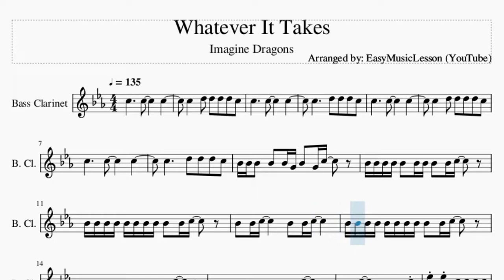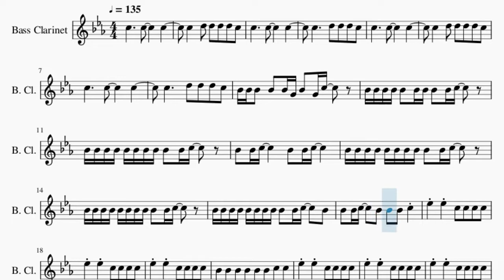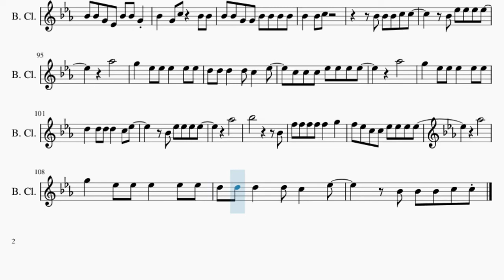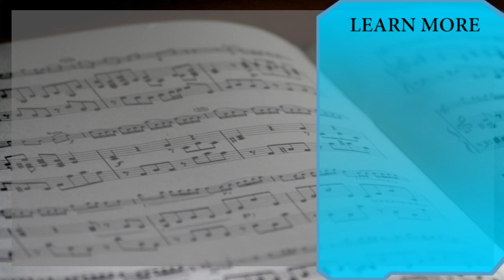Bass Clarinet Sheet Music: How to play Whatever It Takes by Imagine Dragons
Comment and let us know how the videos have helped you. It keeps us going! :)Here is a sheet music/tab video on the song Whatever It Takes by Imagine Dragons on the bass clarinet. A bass clarinet sheet music arrangement which is transposed to notes that are easily played by bass clarinet, for the song Whatever It Takes by Imagine Dragons.

EasyMusicLesson teaches you to play the your favorite instrument, through well-arranged sheet music so that you too can learn how to play Whatever It Takes by Imagine Dragons on the bass clarinet as fast as you can. A bass clarinet sheet music with backing tracks to help your play the song better.

Chords of Bass Clarinet arrangement:
Bb Min   Ab Maj   F Min   Bb Min   Ab Maj   F Min   Bb Min
Ab Maj   F Min   Bb Min   Ab Maj   F Min   Bb Min   Ab Maj
Eb Maj   F Min   Bb Min   Ab Maj   Eb Maj   F Min   Gb Maj
Ab Maj   Eb Maj   F Min   Bb Min   Ab Maj   Eb Maj   F Min
Ab Maj   Bb Min   Ab Maj   F Min   Bb Min   Ab Maj   F Min
Ab Maj   F Min   Gb Maj 7   Db Maj   Ab Maj   Bb Min   Gb Maj
Gb Maj   Db Maj

Melody notes of Bass Clarinet:
C5   D5 D5 D5 D5 C5
C5     C5     C5
C5     D5 D5 D5 C5
C5     C5     C5
C5     C5     C5
Bb4 Bb4 Bb4 Bb4 Bb4 G4 Bb4 G4 C5
Bb4 Bb4 Bb4 Bb4 Bb4 Bb4 Bb4 Bb4 Bb4 C5
Bb4 Bb4 Bb4 Bb4 Bb4 Bb4 Bb4 Bb4 Bb4 Bb4 C5
Bb4 Bb4 C5     Bb4 Bb4 C5
Bb4 Bb4 Bb4 Bb4 Bb4 Bb4 Bb4 Bb4 Bb4 Bb4 C5   Bb4
Bb4 Bb4 C5   Bb4 Bb4 Bb4 C5
Eb5 Eb5 C5 C5 C5 C5
Bb4 Bb4 Bb4 Bb4 Bb4 Bb4 C5 C5
Bb4 Bb4 Bb4 Bb4 Eb5 Eb5 Eb5 Eb5
Eb5 Eb5 Eb5   Eb5 Eb5
D5 D5 D5   D5 C5   Eb5
C5 C5 C5 Eb5 Eb5 Eb5 Eb5
Bb4 Eb5 Eb5 Eb5 Eb5
Ab5
Bb5           Bb4
F5 F5 F5 F5 F5   G5
F5 Eb5 C5 C5 Eb5 Eb5 Eb5 Eb5
Ab5
G5   Eb5 Eb5 Eb5   Eb5 Eb5
Bb4 Bb4 Bb4 C5 C5
Bb4 Bb4 Bb4 Bb4 Bb4 Bb4 Bb4 Bb4 C5
Bb4 Bb4 Bb4 Bb4 Bb4 Bb4 Bb4 Bb4 Bb4 C5   Bb4
Ab5
Bb5           Bb4
Ab5
Bb4 Bb4 Bb4 Bb4 C5   Bb4 Bb4
Bb4 Bb4 C5 Bb4 Bb4 Bb4 Bb4 Bb4
Bb4 Bb4 C5   Bb4 Bb4 Bb4 Bb4
Bb4 Bb4 Bb4 Bb4 Bb4   C5
Bb4 Bb4 C5 C5 Bb4 Bb4 Bb4
G4 Bb4 G4 Bb4   Bb4 G4
Bb4 G4 Bb4 C5 Bb4 Bb4 Bb4
Bb4   C5 C5 Bb4 Bb4 Bb4
Bb4 Bb4 Bb4 Bb4 Bb4 Bb4 Bb4 Bb4
Bb4   Bb4 C5 Bb4 Bb4 Bb4
Bb4 Bb4 G4 G4 Bb4 Bb4 G4 G4
Bb4   G4 C5 Bb4 Bb4 Bb4
Bb4   G4 C5   Bb4 Bb4
Bb4 Bb4 G4 Eb4 Bb4 Bb4 G4
Bb4   G4 C5   Bb4 Bb